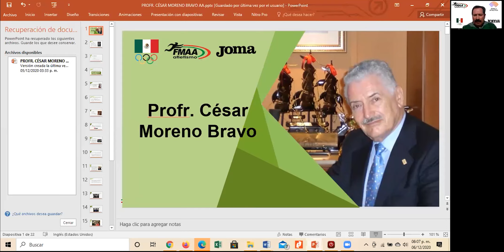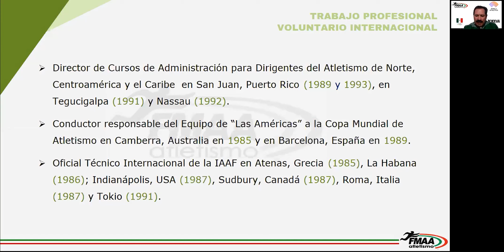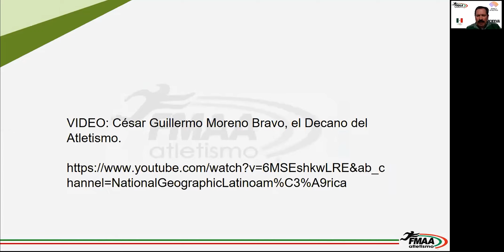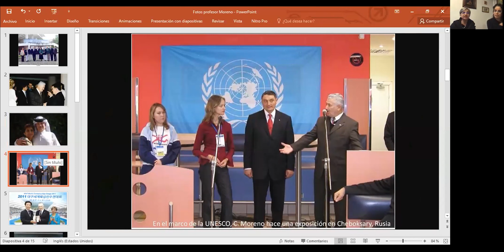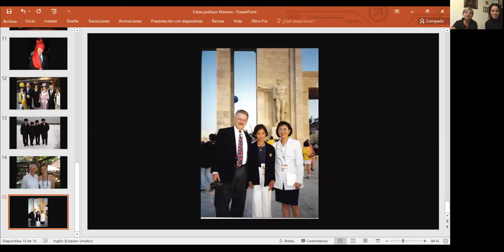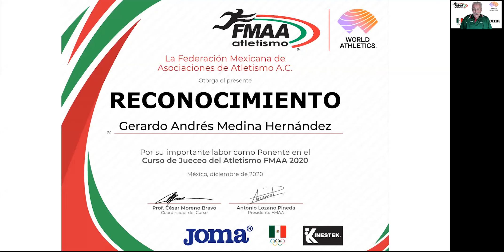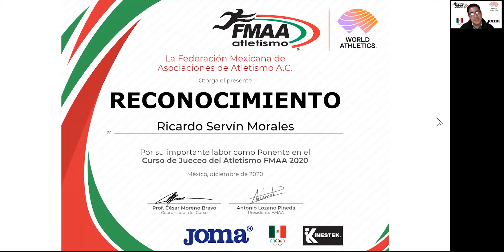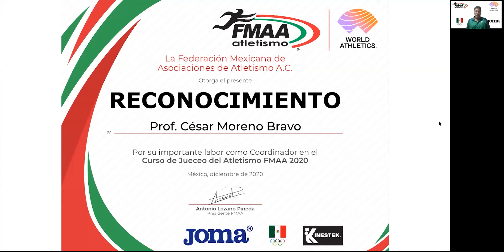Homenaje al Prof. César Moreno Bravo en el Curso de Jueceo del Atletismo FMAA 2020